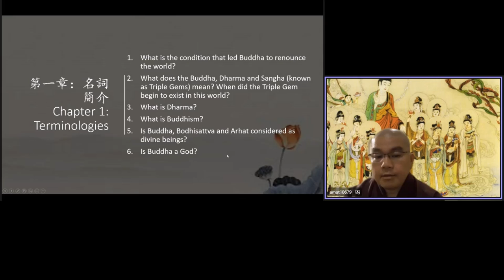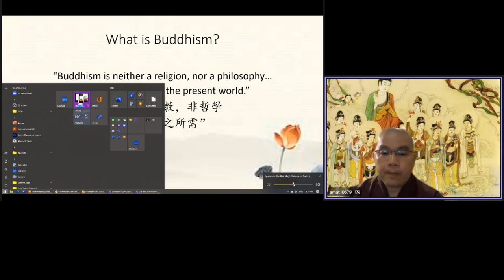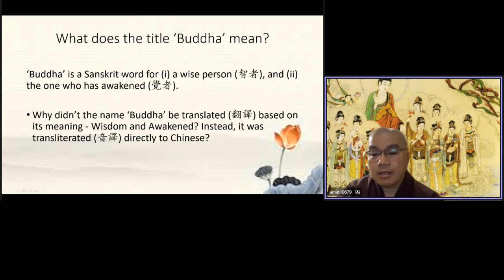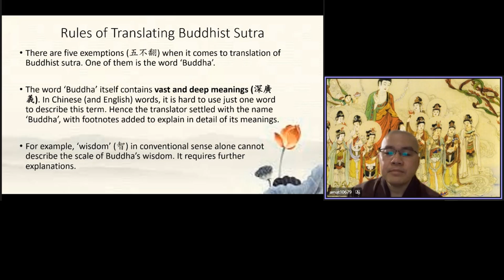Ven Master Xue Wu 082A 無字幕 英國英語口音《Understanding Buddhism》Translation by Dylan Lee（李迪倫 ）20211201